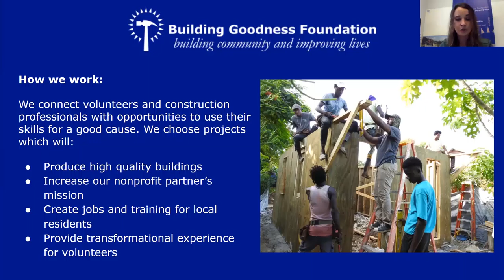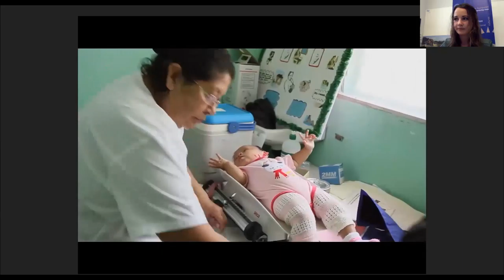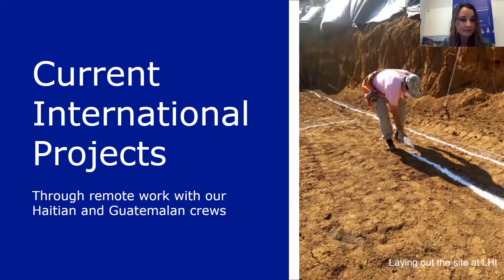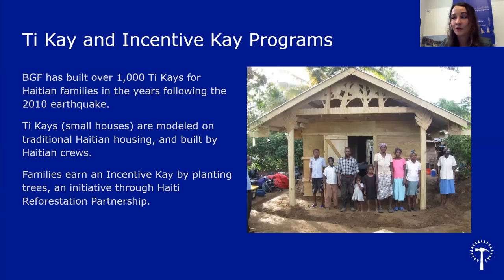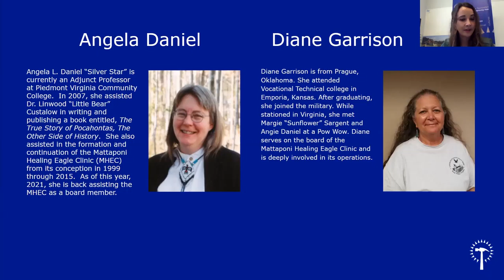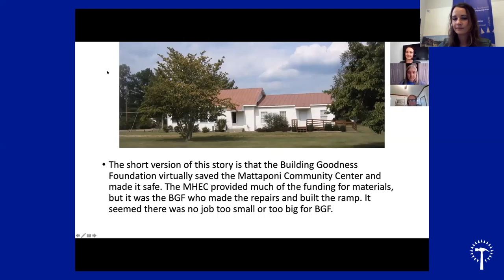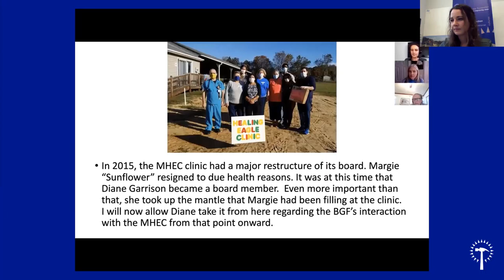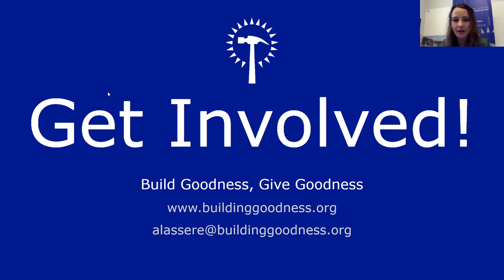Building Opportunity with the Building Goodness Foundation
Building Goodness Foundation (BGF) is the central axis of transformative cultural exchanges, long-lasting partnerships and the incredible sense of accomplishment that comes from knowing you’ve made a difference in someone’s life. For over twenty years, BGF has helped design, build and renovate schools, clinics, women’s health centers, community spaces and thousands of homes in central Virginia and internationally. Join us to learn about our work, including our projects with the Mattaponi and Upper Mattaponi Native American tribes in King William County, Virginia. We will discuss the rich heritage of these “people of the river” - an integral part of Virginian history and identity - and how BGF is making an impact in their community. Come build goodness with us!